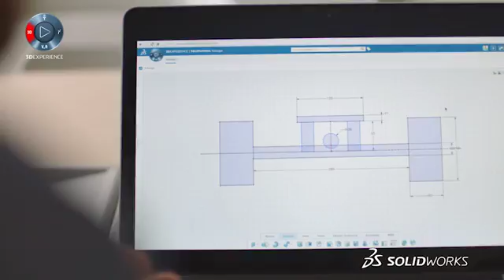Journey to Production - SOLIDWORKS xDesign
Journey to Production - SOLIDWORKS xDesign. Whether you’re making things from scratch, or just making them better, inspiration is everywhere. SOLIDWORKS xDesign is ready whenever inspiration strikes.